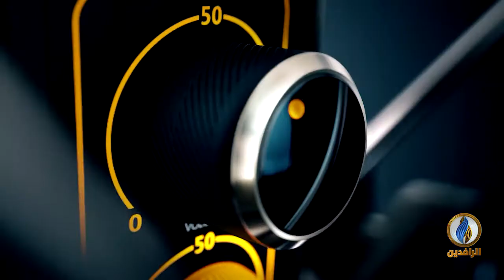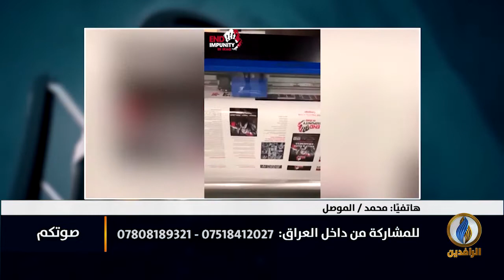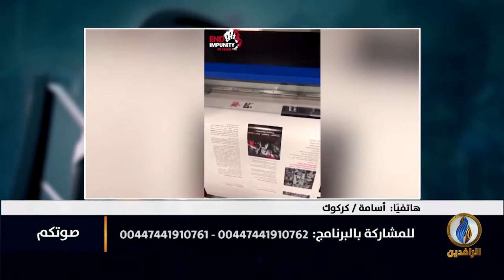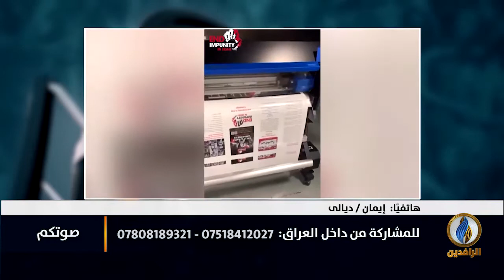صوتكم | إنهاء_الإفلات_من_العقاب.. مطلب شعبي في